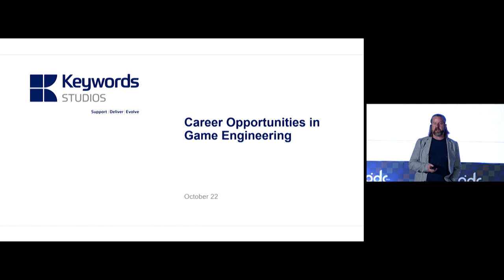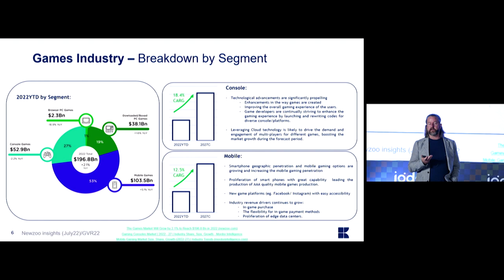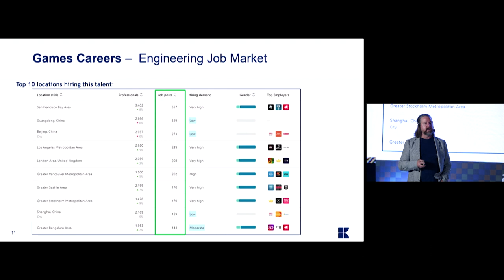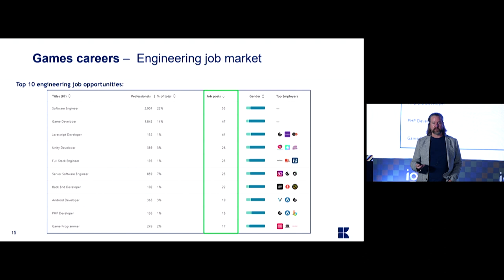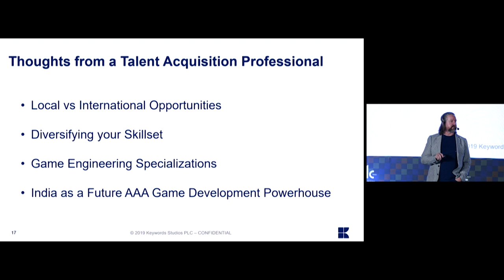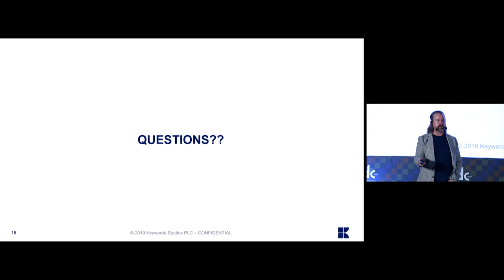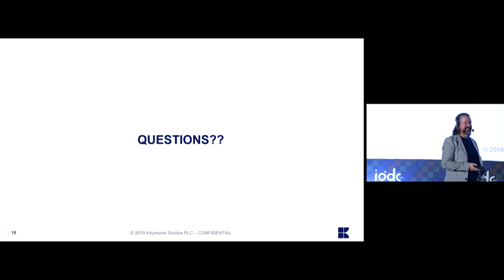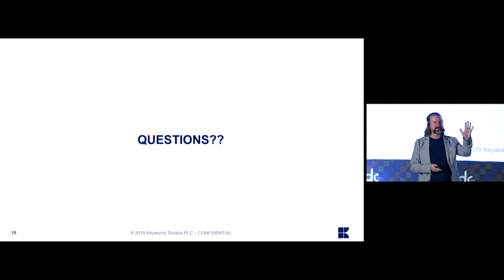Careers in Game Engineering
Speaker: Shane Barnfield (Global Head of Talent Acquisition – Create) at Keywords Studios